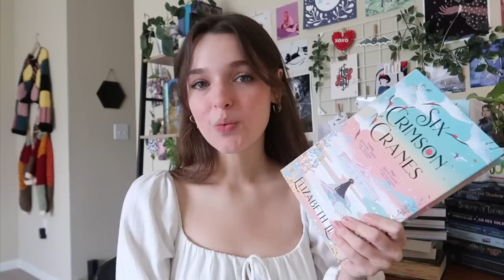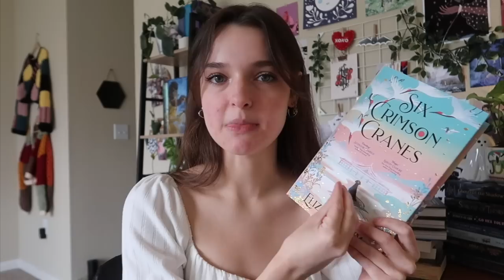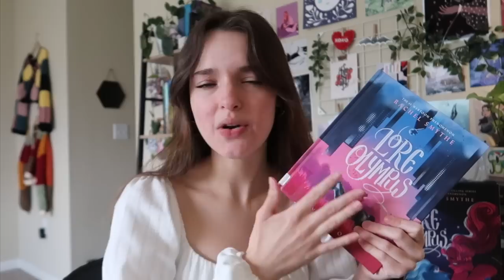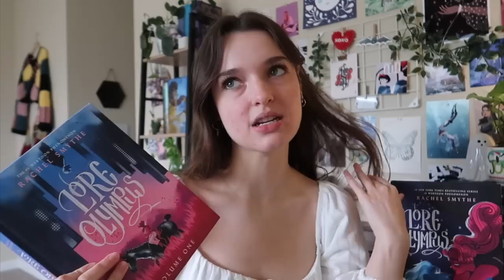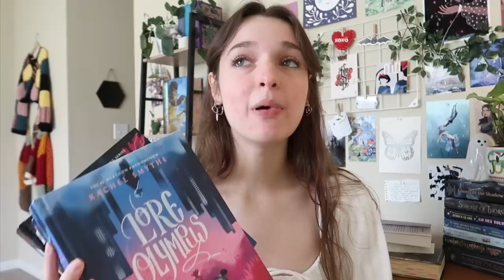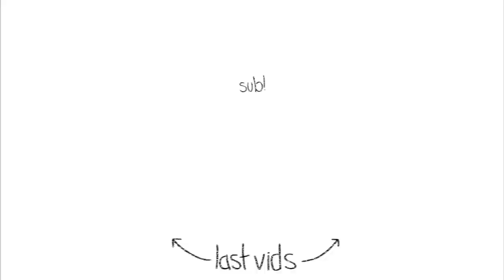FEBRURAY WRAP UP | starting two new fav series and finishing one 💌